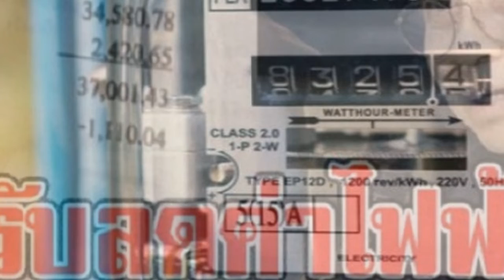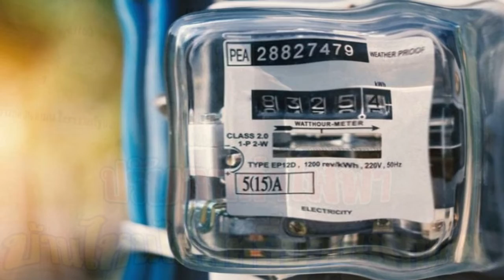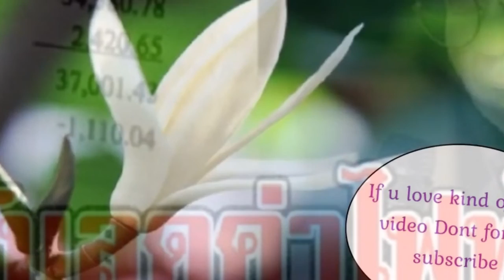นายกฯ เล็งให้หยุดยาวอีก เพื่อกระตุ้นเศรษฐกิจท่องเที่ยว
เพราะฉะนั้นเราต้องหาโครงการใหม่ กำลังดูว่าเราจะเชื่อม การไปมาทั้ง 2 ฝั่ง ทั้งตะวันตกและตะวันออกได้อย่างไร มันควรจะมีหรือไม่ เกี่ยวกับการศึกษาทางด้าน แลนด์บริด ซึ่งกำลังให้แนวทางไปศึกษากันอยู่ แต่ตนคิดว่าจะช่วยในเรื่องของเศรษฐกิจระยะยาว ได้ในโอกาสต่อไป
โดยเฉพาะการขนส่งข้ามตะวันตก และตะวันออก หรืออ่าวไทยกับอันดามัน โดยเฉพาะท่าเรือต่างๆต้องมีการพัฒนาทั้งหมด ซึ่งก็ถือว่าอยู่ในยุทธศาสตร์ชาติที่จะต้องเดินต่อไป ขั้นตอนการศึกษา ขั้นตอนการลงทุน สิ่งเหล่านี้เป็นผลดีในระยะยาว

และวันเดียวกันนี้ ครม.เห็นชอบอนุมัติงบประมาณในการจ้างงานนักศึกษาที่จบใหม่ ทั้งระดับปวช.-ปวส.และมหาวิทยาลัย กว่า 260,000 ตำแหน่งด้วย นายกฯกล่าว